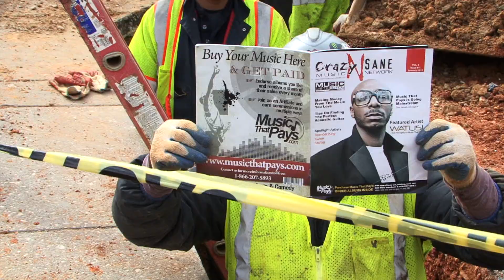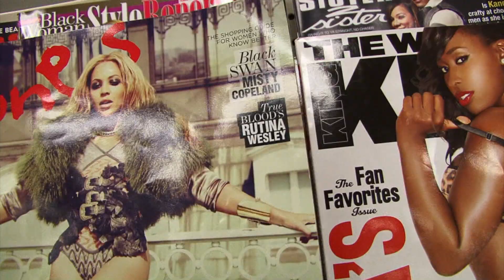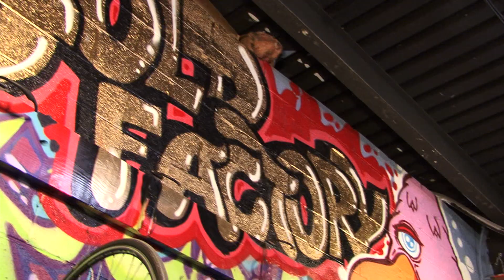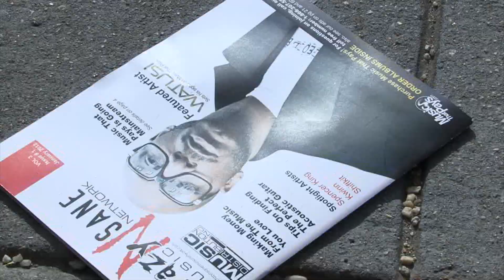Watusi-Earth People(MusicVideo)Prod.OZKERDC(SLEEPER CELL PRODUCTIONS)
Watusi grew up in the Washington,D.C. area, but he spent much of his time visiting the inner city.He comes from a very musical family that helped him develop an eclectic ear."I came up listening to a lot of different kinds of music,it wasn't just hip-hop...a lot of Afrobeat.I grew up listening to Reggae, a lot of R&B,definitely Rock-n-Roll,Alternative Music, a lot of Funk/Soul,and Jazz especially...Its the nations capitol,so there's definitely a lot of culture."Each time Watusi visited D.C.,he developed more introspect on who he is and where he was headed in life.He started really visualizing himself taking his love for music to a performance level when he was about 16.Around this time,he spent most of his trips to the city invested in shows and research."I became known as,what they in the underground scene,a 'head'.Before I started being known as a rapper, I was mainly known as a b-boy:a cat that would come and observe.I would .come to ciphers,the shows,and just absorb it all..."This is when he really began noticing the variations between artists he encountered in the city,and those who he grew-up with outside of D.C.. The inner -city mindset reflected greater emulative behavior.The ideas and lyrical styles being depicted were usually an attempt to to sound like some one else that they were inspired by.These observations fuled him to continue asking more questions. Watusi gained a lot insight helping him establish his own thoughts,introspectively.When Watusi was 18, he came across the "All Eyes On Egypt" bookstore in D.C. He began to research the literature of Dr.Malachi Kobina Z. York, a well- known author master teacher ,guide and activist. He soon discovered the artist he'd found inspiration in were also inspired by Dr.York's writings.In 1999 when he was 19, he visited the theme park that Dr.York and his community constructed "Tama-Re Egypt of The West ". This is where Watusi met Dr. York personally ."It was something that was very uplifting...From him,I saw different aspects of me ,other than just African-American.So I definitely believe that he is someone that has THAT peace to the puzzle of making everything back to the way it was. He brought so many people together from all around the world.It wasn't with fanaticism...The world needs a person like that .African men especially black men in America,we especially need positive influences...I think there are a lot of things on the earth that can be done away with.If we had more influence from our elders,who want the best for us ,we would be a lot better.The elders know what's going on before it even happens to you.Their feet have been in those shoes before ,you know what I mean? Watusi accredits much of who he is today to the spiritual work he was able to accomplish through the teachings he's studied."When I got into Hip-Hop it was like 'oh,everybody's doin' that,'but he made me see other things that add up to that ,and be very diverse other than just kinda like...one dimensional".He entered the Hip-Hop scene in the early nineties, known as the "The Golden Era" in the Hip-Hop cultural movement.